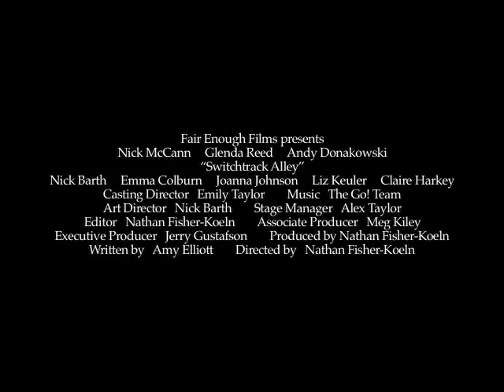Switchtrack Alley Teaser Trailer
The teaser trailer to Fair Enough Films' first feature film, Switchtrack Alley.